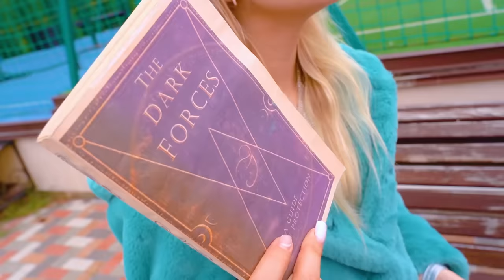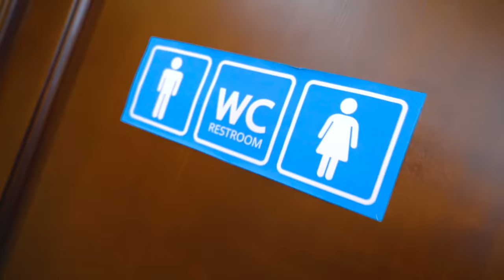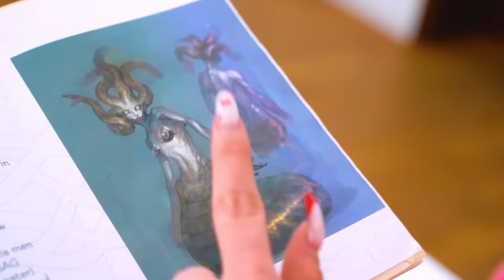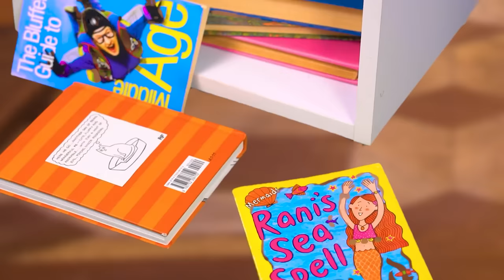Gorgon Adopted by a Mermaid! Who is Better? Mermaid Mom vs Gorgon Mom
In the world of mermaids and gorgons, everything should be in its place, so it’s better not for these two clans to intersect! But in Tim Teen Land, anything is possible, and today a mermaid adopted a gorgon! How long will such a family last? Maybe gorgons and mermaids have a lot more in common than we think?

Who is the best mother for a baby gorgon? The same gorgons who will help her become part of the clan, or a mermaid mother who, despite all the differences, will love her like her own? Or maybe this story will be the beginning of a truce between two different clans? Will we find out in the new video that is already waiting for you on the channel!